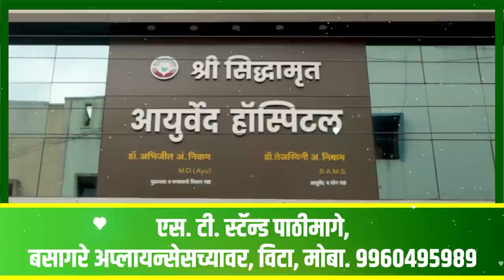गोपीचंद पडळकरांवरील हल्ल्याचा शंभूराज देसाईंनी केला अधिवेशनात उलघडा।। वज्रधारी न्यूज ।।